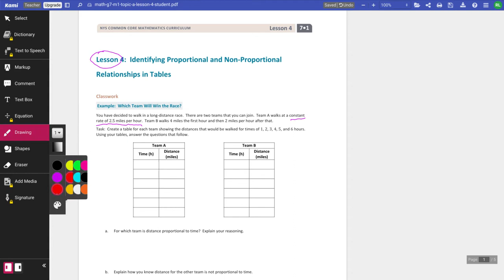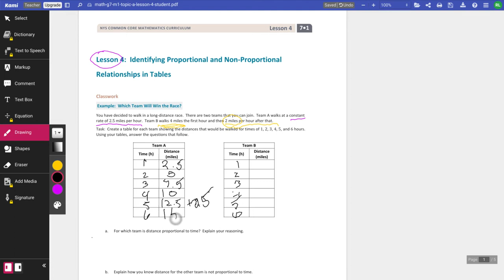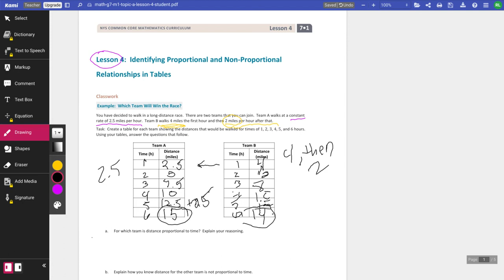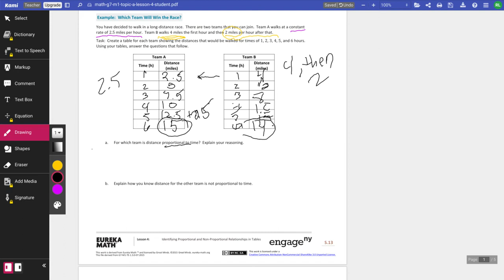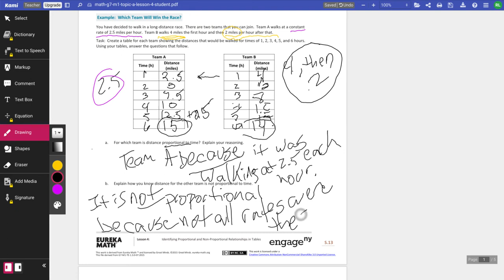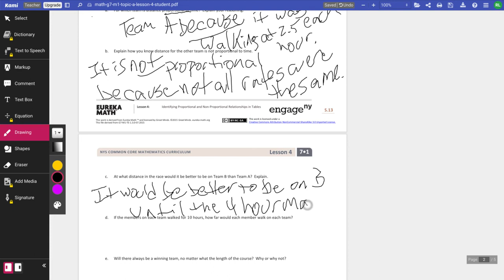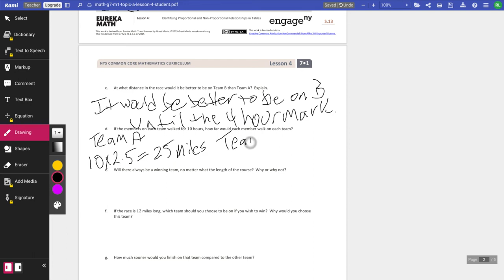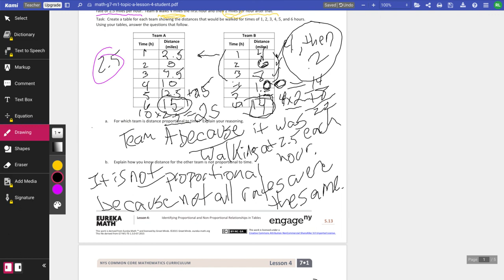Mod 1 Lesson 4: Indentifying Proportional and Non-Proportional Relationships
Examples for Module 1 Lesson 4